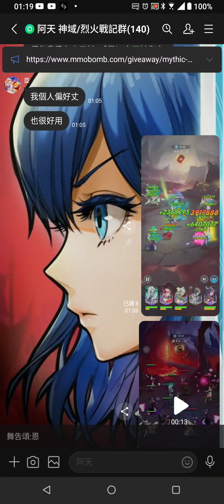神域 Mythic Heroes 雞大推薦 後期必練梅杜莎 菁英16-1過關 神格自選箱選5階神石 代儲找我【阿天】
代儲內容我會貼在LINE群的記事本
您已被邀請加入「阿天 神域/烈火戰記群」！請點選以下連結加入社群！
贊助阿天 請留言給我
NICEGAME網頁遊戲 透過網址連結註冊會員
每次儲值回饋10% 儲值後請聯絡客服說阿天頻道介紹